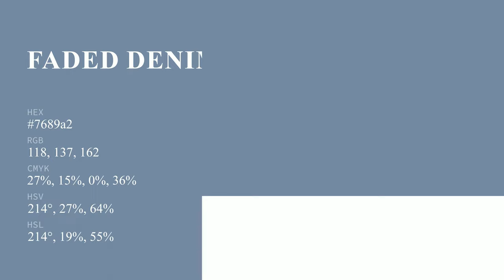Faded Denim color 7689a2 hex color - Blue color - Warm color 7689a2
What color is Faded Denim ? 7689a2 hex color - Blue color - Warm color 7689a2

Hex 7689a2 Color Code is also known as Faded Denim color.